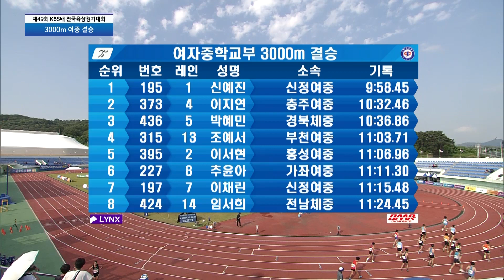[3000m 여자중등부 결승] 제49회KBS배전국육상경기대회 4일차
제49회KBS배전국육상경기대회 4일차, 3000m 여자중등부 결승